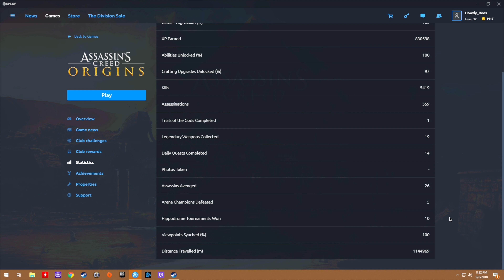THE FINAL FINALE || Assassin's Creed: Curse of the Pharaohs || #14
In which Rees faces off against Ramesses the Great and finally completes AssassinsCreedOrigins, just in time for a brief respite ahead of the AssassinsCreedOdyssey launch!

❖ SUPPORT HOWDY FOLKS ❖

❖ SOCIAL ACCOUNTS ❖

❖ MUSIC ❖